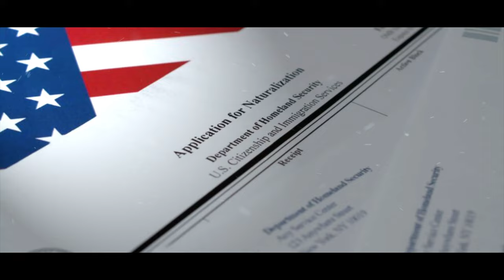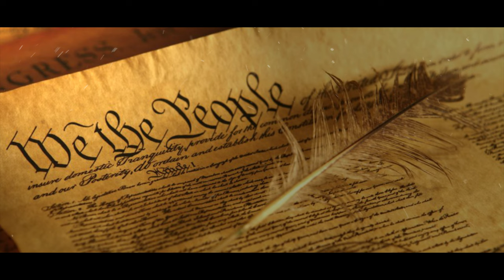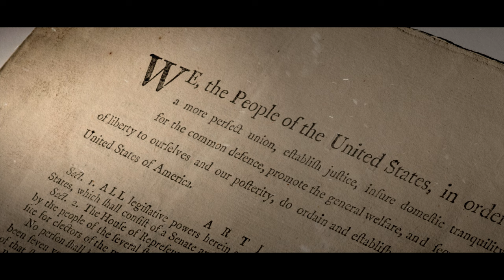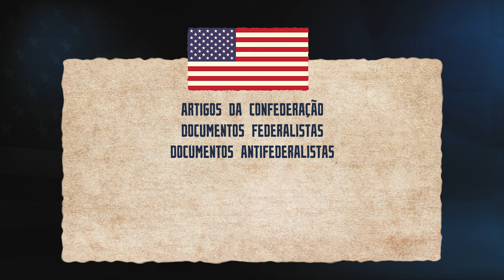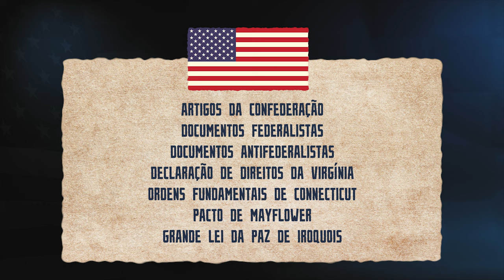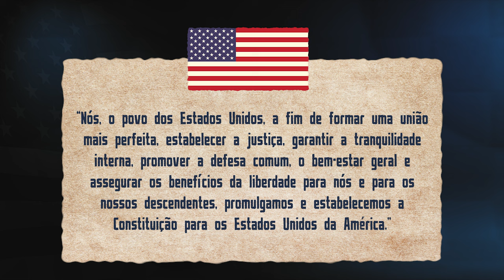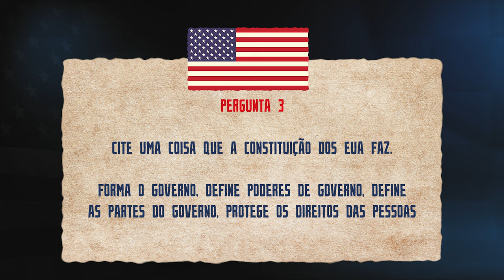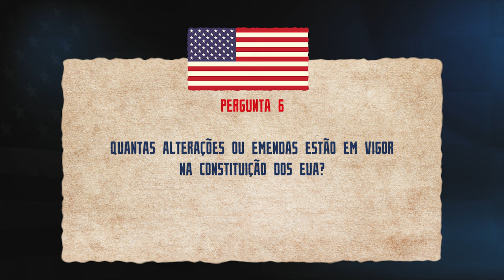6 Perguntas sobre a História Americana - A Constituição dos Estados Unidos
6 Perguntas sobre a História Americana - A Constituição dos Estados Unidos
História Americana - Independência dos Estados Unidos - Guia de estudo para Prova de Cidadania.

Aqui você vai encontrar os principais capítulos da história americana, explicados de maneira prática e didática. Criados especialmente para você que busca tirar a cidadania americana e precisa se preparar para o teste cívico, no qual terá que responder em média a 20 questões sobre a história dos Estados Unidos.
No final desse vídeo, traremos algumas das prováveis perguntas que podem aparecer no seu teste.
Então seja bem vindo e se prepare, que  neste segundo capítulo, vamos revisar uma parte muito importante da história americana: o seu processo de independência. Segue comigo e vamos juntos, rumo a sua conquista da vida americana.

Existem vários tipos de visto americanos:

⭐ VISTO EB-3: Visto para trabalhadores profissionais qualificados.
⭐ VISTO EB-5: Visto para investidores
⭐ VISTO L-1: Visto para empresários atuarem nos Estados Unidos
⭐ VISTO P: Vistos para atletas e vistos para artistas